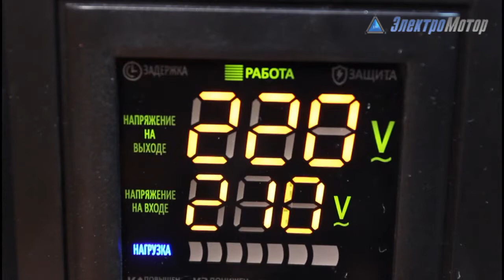Стабилизатор напряжения Luxeon LDS-500VA Servo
Технические характеристики Luxeon LDS-500VA Servo
500VA, Номинальная мощность: 350Вт
140~260V AC 50/60Hz
сервомотор
защита от короткого замыкания, повышенного и пониженного напряжения
цифровой индикатор входного и выходного напряжения
автоматический отсекатель напряжения.
железный корпус
термозащита (100С)
сетевой фильтр
евровилка, универсальн
Оставляйте отзывы, задавайте вопросы. Активные зрители канала в праве рассчитывать на дополнительные скидки от 5 до 50%. Для получения дополнительного дисконта, заострите внимание менеджера компании Электромотор на то,что Вы оставляли комментарии на канале  компании Электромотор на youtube!